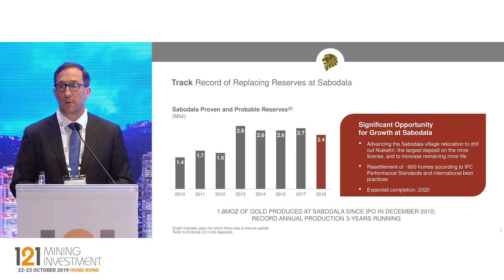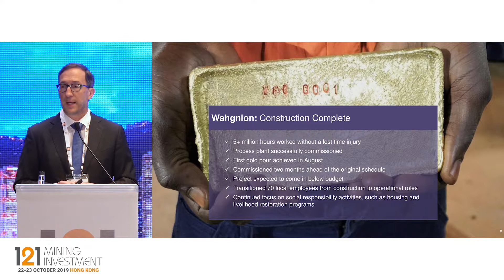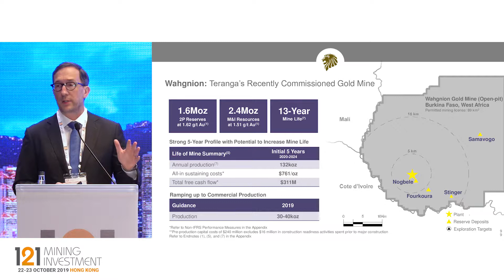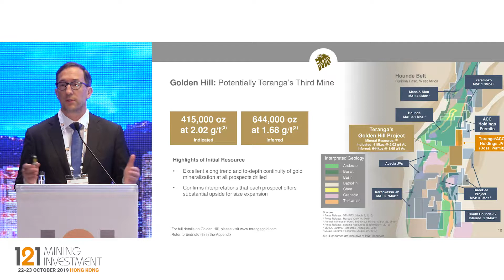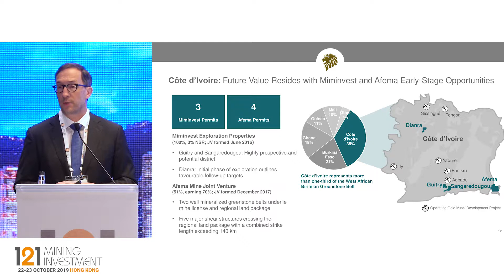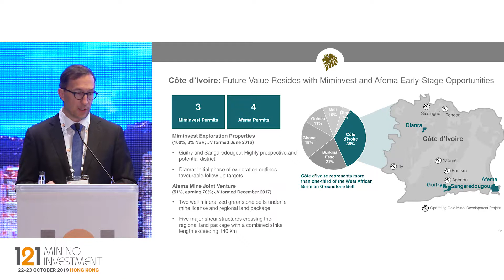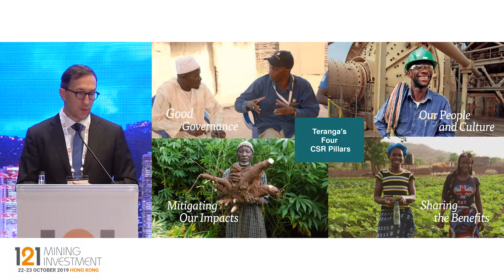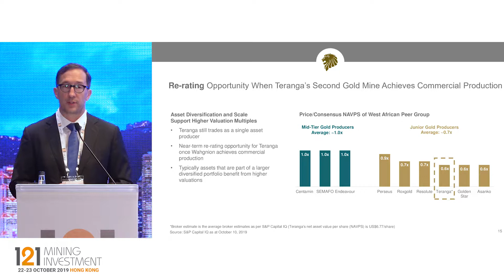Presentation: Teranga Gold - 121 Mining Investment Hong Kong 2019 Autumn